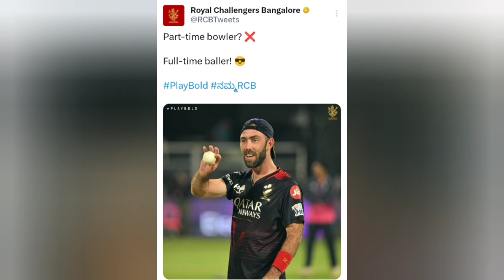IPL 2024 | RCB NEW PLAN | GLENN MAXWELL BACK UP | NEW PLAYER IN RCB